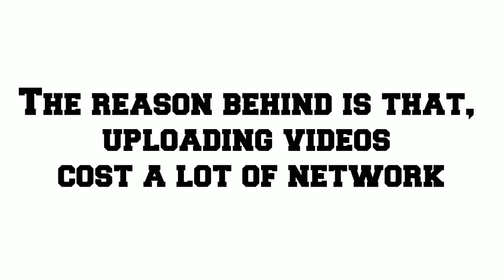Why I don't upload much.....